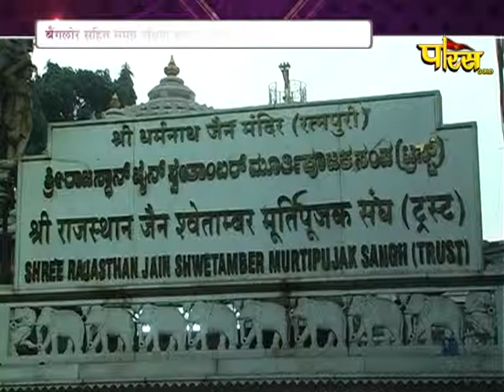Vishesh| 23 Lakh Maha Abhishek |Shri Mukti Sagar Ji Maharaj|Part-2